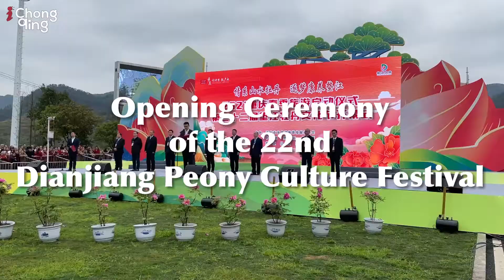Opening Ceremony of the 22nd Dianjiang Peony Flower Culture Festival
The 22nd Dianjiang Peony Flower Culture Festival has returned to the northeastern county of Dianjiang for the 22 consecutive edition, with various song and dance performances featuring peony flowers and the local government's efforts in poverty alleviation through developing tourism economy being staged at the opening ceremony. The peony culture festival is part of the city's culture and tourism authority's overall campaign on promoting Chongqing Spring Tourism Season.